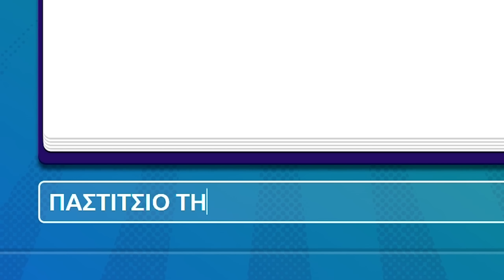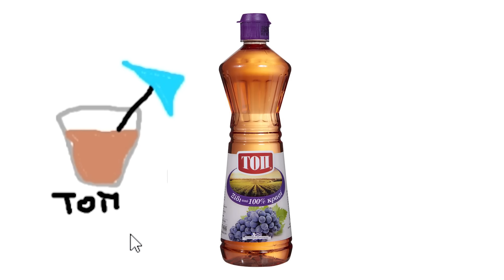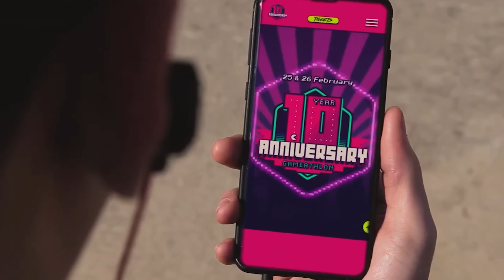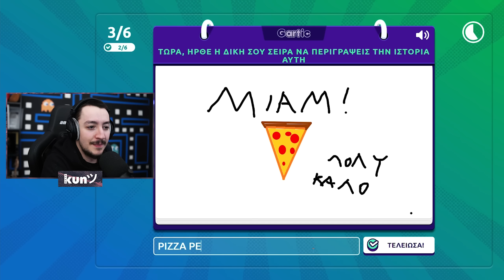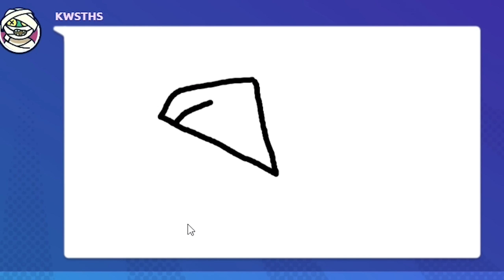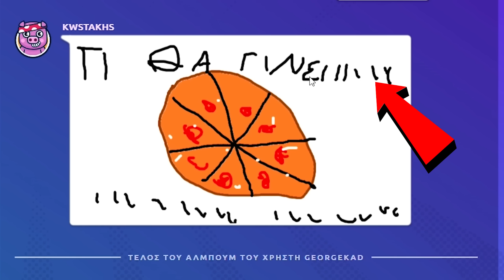Μάντεψε το ΦΑΓΗΤΟ από την Ζωγραφιά!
▶▶▶ Μαζί μου ήταν Κωστάκης, Κωστής, Charlotte και MrJohnny